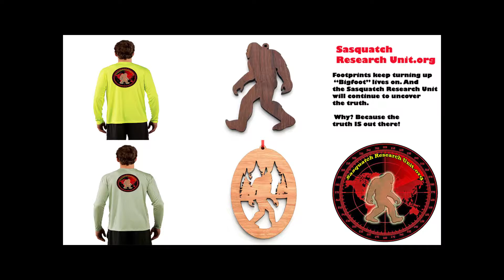Trail of Highways™ Road Trip Deckers Wellington Lake Lake George Colorado Sq 27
Scenic Drive from Deckers, to Wellington Lake and on to Lake George through Pike National Forest.

Sq 27

Happy Trails ;)